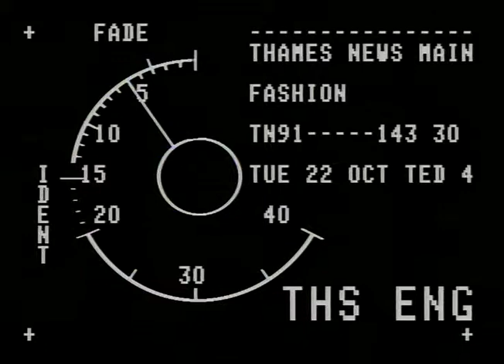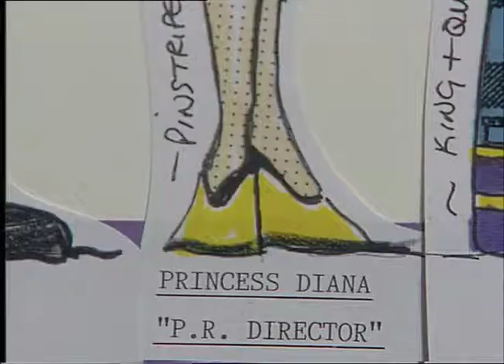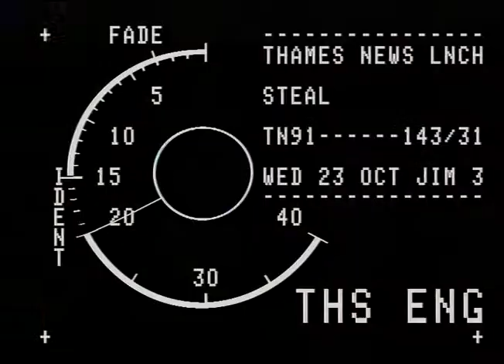Olympia Fashion Show 1991 - a young Jeff Banks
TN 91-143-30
Olympia second career and work fashion show?